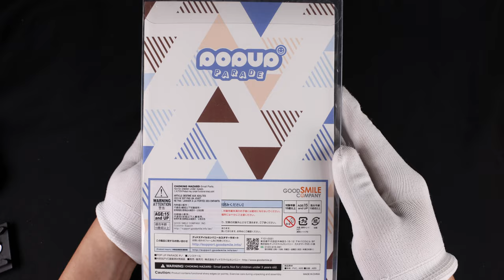[8K] POP UP PARADE Chino (Is the Order a Rabbit? BLOOM) figure unboxing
POP UP PARADE
Is the Order a Rabbit? BLOOM Chino
(ご注文はうさぎですか？ BLOOM チノ)